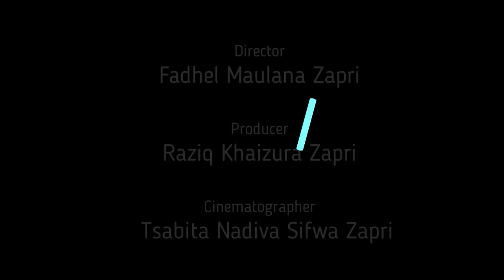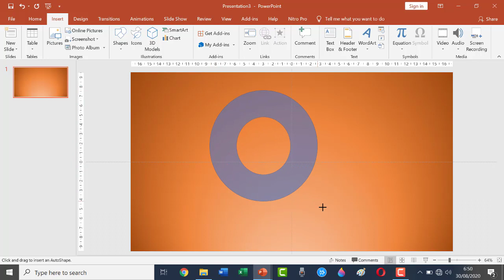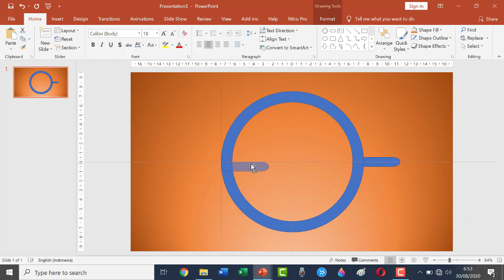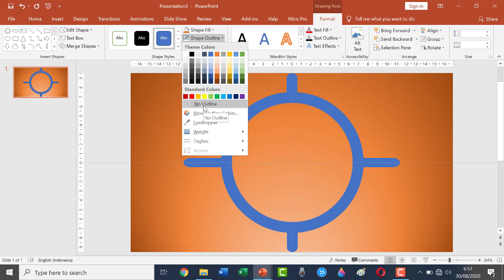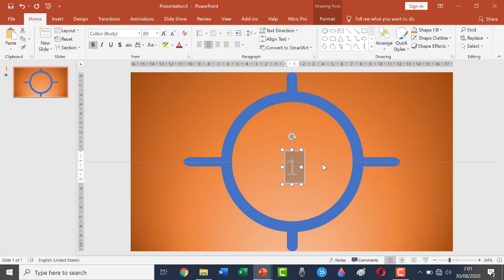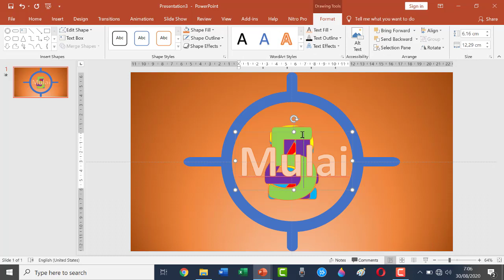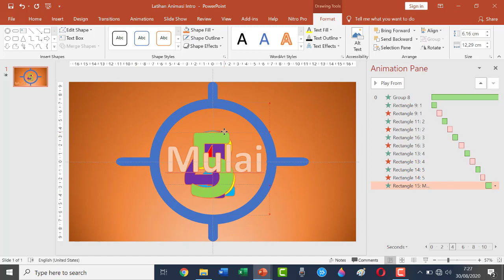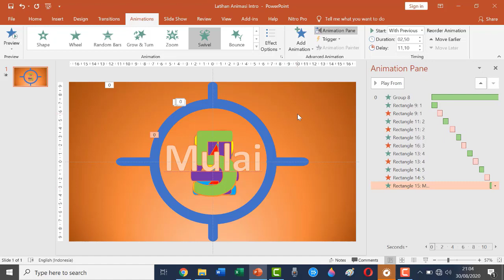Membuat Animasi Intro Hitungan Maju pada Powerpoint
Seri #3 Mahir Microsoft Powerpoint 2019

Video ini berisi tutorial cara membuat animasi intro berbentuk hitungan maju atau hitungan mundur menggunakan Powerpoint 2019, agar presentasi menjadi menarik